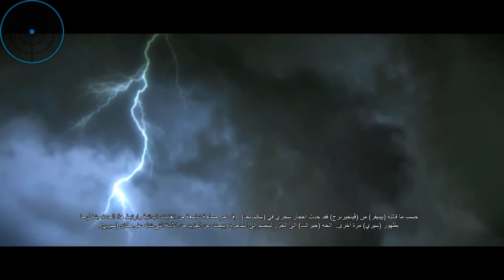مقابلة لامبرت مترجم |the witcher 3:Wild Hunt walkthrough gameplay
[Part27 ] مقابلة لامبرت مترجم   [مهام جانبية] the witcher 3:Wild Hunt[ جزء 27]

Cpu: AMD RYZEN 5 3400G[Not Overclocked]
Motherboard: ASUS PRIME B450M-A
Case: Spirit Of Gamer ROGUE III